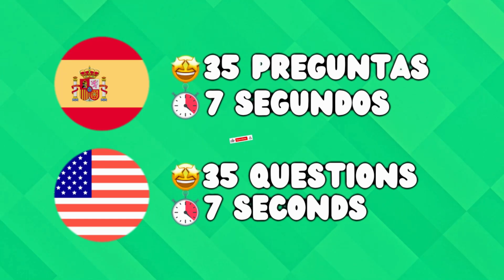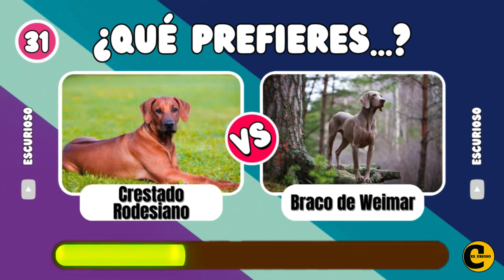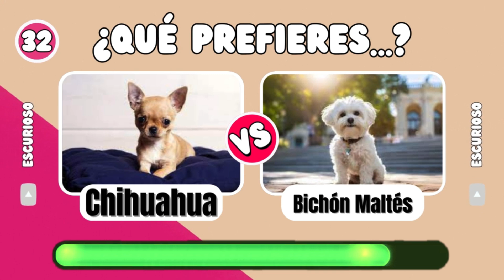¿Que PERRO es mas BONITO? 😍🐶 | QUIZ de Que PREFIERES de PERROS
¡Prepárate para derretirte de ternura en el "Quiz de Qué PREFIERES de PERROS"! 🐾😍 En este divertido video, te presentamos una encantadora batalla de belleza canina. ¿Qué perro crees que es más bonito? 🤔🐶 Desde peludos hasta pequeñitos, cada opción tiene su encanto único. Participa en este emocionante juego de preferencias y descubre cuál es tu gusto canino. 🏆💕 Comparte tus elecciones y únete a la conversación perruna. ¿Eres un amante de los cachorros grandes o de los adorables de bolsillo? ¡Deja tu voto y disfruta de una dosis extra de alegría con estos encantadores compañeros de cuatro patas! 🌟🐕

Aprende y Adivina la BANDERA de ASIA | Adivina el PAIS por la BANDERA | Quiz de BANDERAS

Elige UNO Tira OTRO 👀🎪✨ Edición El Asombroso Circo Digital | Jax, Pomni, Caine, Digital Circus

¿Puedes Adivinar la COMIDA por los EMOJIS? 🤯 Quiz de EMOJIS de COMIDA y BEBIDA | Hot Dog, Seven Up